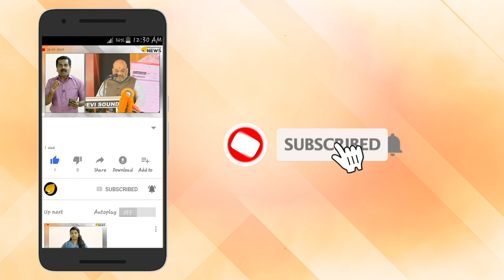ഇനി ഭുജംഗാസനം; പ്രധാനമന്ത്രിയുടെ മറ്റൊരു ആനിമേറ്റഡ് വീഡിയോയും എത്തി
ഈ മാസം 21-ന് നടക്കുന്ന അന്താരാഷ്ട്ര യോഗാദിനത്തിനു മുന്നോടിയായി വ്യത്യസ്ത യോഗാസനങ്ങള്‍ ജനങ്ങള്‍ക്കു വിവരിച്ചു കൊടുക്കുകയാണ് പ്രധാനമന്ത്രി നരേന്ദ്ര മോദി. പ്രധാനമന്ത്രിയുടെ വീഡിയോകള്‍ക്ക് വലിയ സ്വീകാര്യതയാണ് ലഭിച്ചത്.